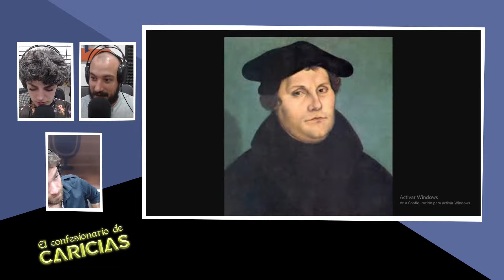La reforma protestante de Lutero, explicada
Tomás Rebord cuenta la historia del movimiento religioso que llevó al mayor cisma del cristianismo occidental.

Cristian Cimminelli, Elisa Sanchez y Tomás Rebord se sientan en primera fila para la arenga tardía en el estadio vacío.

Caricias Tercera Temporada, todos los jueves de 21 a 00 por El Destape Radio (FM 107.3).

Entendeme vos a mi... ¡Estoy laburando!

Producción:
Juan Ruffo
Lautaro Álvarez
Tomás Sislian

Diseños:
Julieta Sol Villegas
Florencia Laurenzi

Operación:
Yésica Strano

Caricias Significativas es un producto de Grupo Criolla para El Destape Radio.